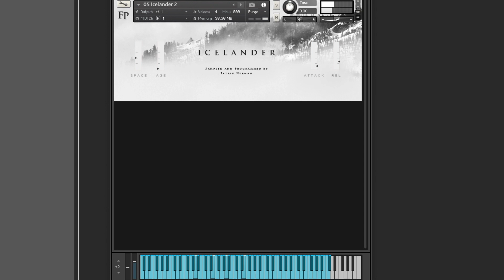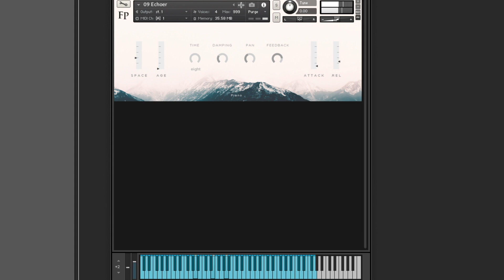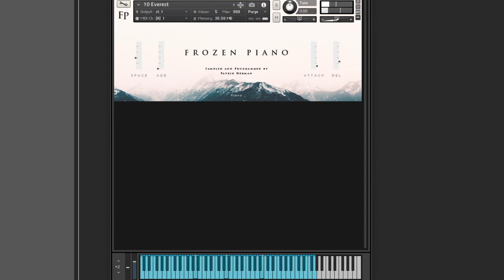Frozen Piano // Sample Library for Kontakt - Demo of all the instruments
▸ Taylor 214ce
▸ Sibelius

Julian